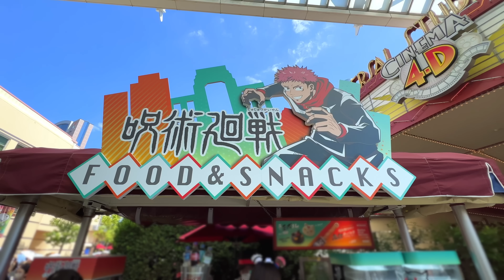【USJ×呪術廻戦】モチモチ！？超新食感チュリトスと玉犬まんやでぇ！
虎杖くんのチュリトスと伏黒の玉犬まん紹介です！！
USJ×呪術廻戦っていうかユニバ×五条悟って感じの中、カートフードは一年生2人でした！
虎杖くん頑張れ！

編集:スプラ買おうか本気で迷ってるたいし

BitStarアカデミー ゆうこの冥土の土産 担当者宛

↓所属につきいつも応援してくださる皆様からプレゼントを受け取れるようになりました‼️↓